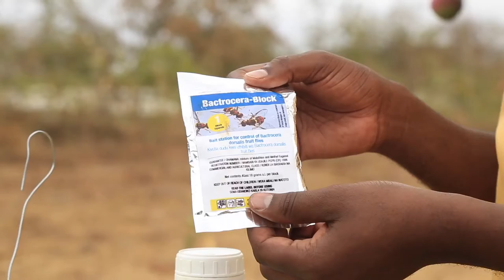Fruitfly management using male annihilation technique.